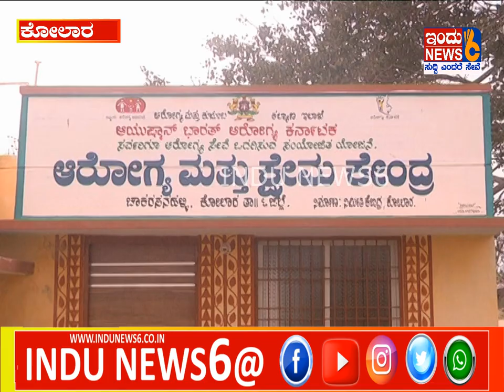INDUNEWS6# ಒಡಲನ್ನು ಬಗೆದು ಚಿನ್ನ ಮಾಡಿಕೊಂಡ ಆತ ...ಯಾರು ?